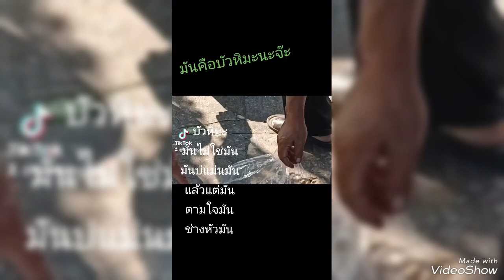แบ่งปันน้ำใจ#กีฬา#เซปักตระกร้อ#สนุกสนาน